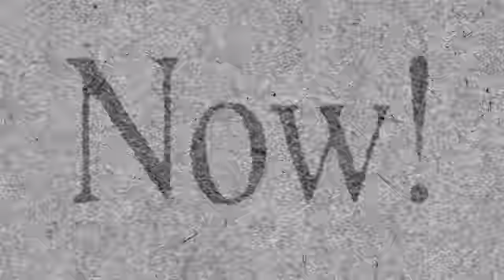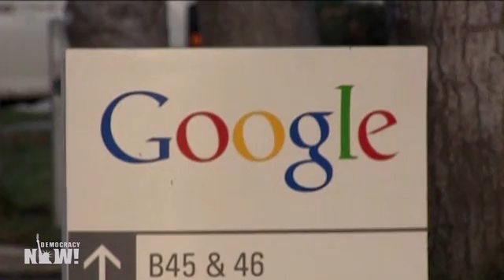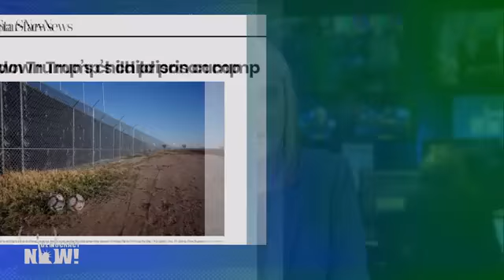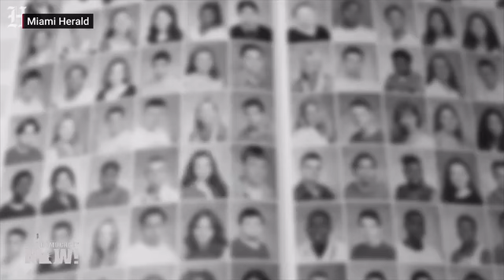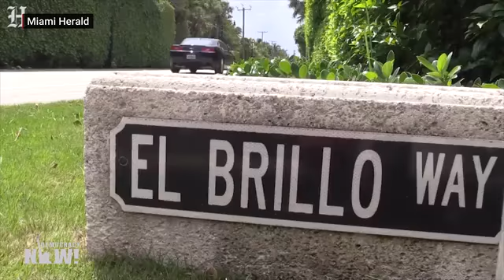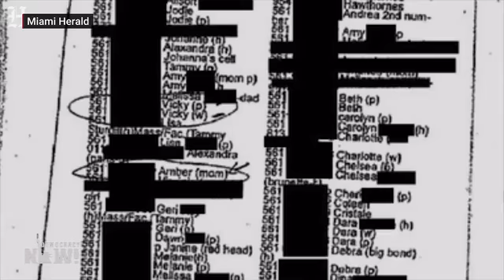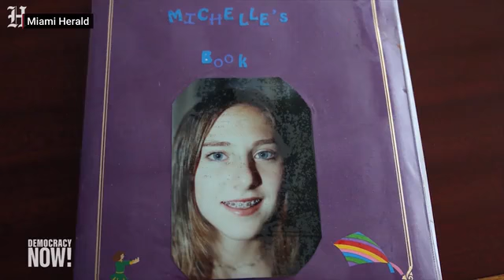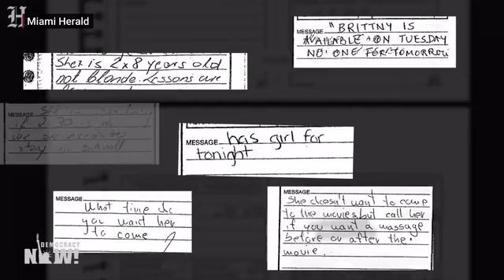DemocracyNow! 1 4 19